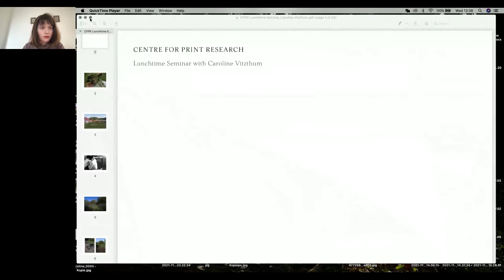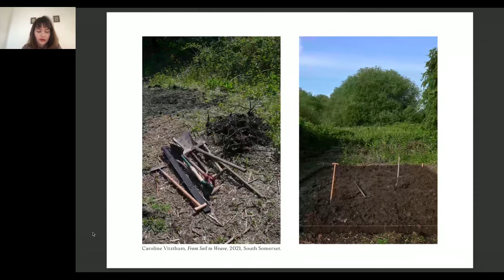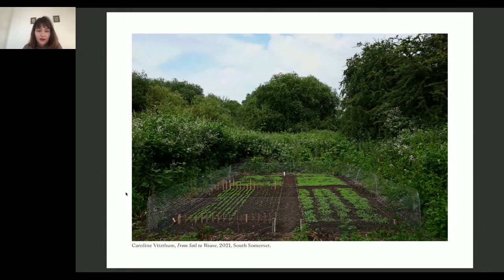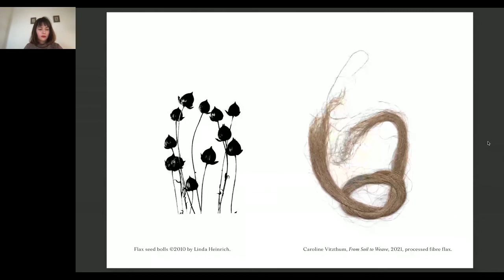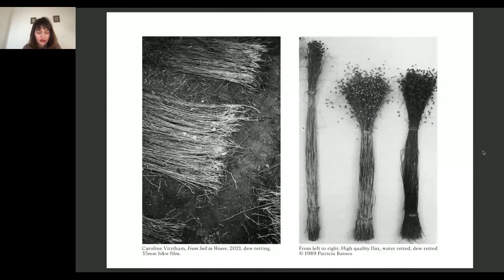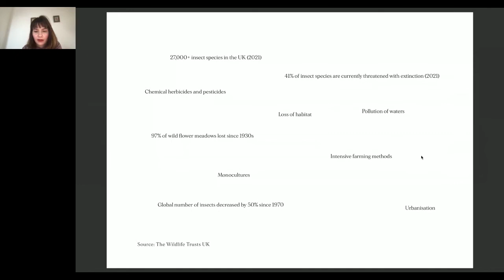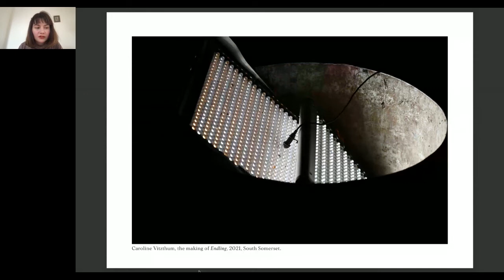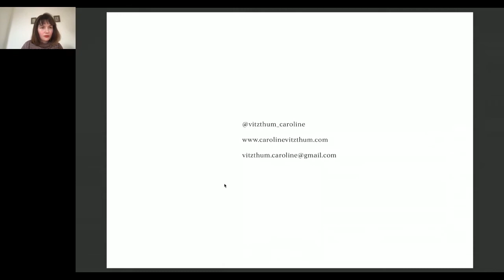CFPR Lunchtime Seminar: Caroline Vitzthum – From Soil to Weave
Caroline Vitzthum is an interdisciplinary artist working with performance, sculpture, textiles, and film. Developing projects between Austria and the UK, her practice explores themes around our interconnectedness with the vegetal world, thereby challenging a patriarchal and exploitative attitude towards our environment. Current research areas include ethnobotanical studies, the evolution and philosophy of plants as well as ancient farming methods. She is a 2020/21 Graduate Fellow at Spike Island in Bristol and the 2021 Artist in Residence with Somerset Film.

Caroline will introduce ‘Endling’, a digital work incorporating film, thermography, and sound. The piece is part of ‘From Soil to Weave’, a research project exploring the cultivation and ancient symbolism of flax. Developed during the flax’s flowering stage, ‘Endling’ represents a point within the growing cycle and is concerned with the wider ecological impact of its cultivation and interconnectedness with the insect world. ‘From Soil to Weave’ explores a sustainable method of fibre production, whilst ‘Endling’ exemplifies a symbiotic relationship between production and a wider ecology.